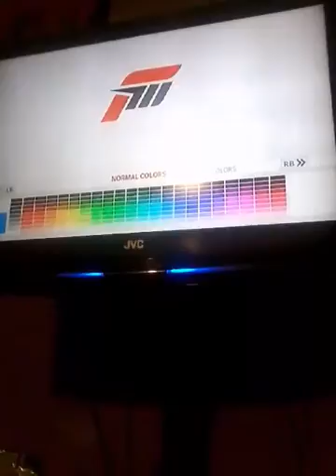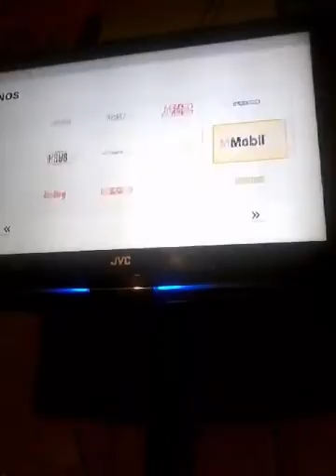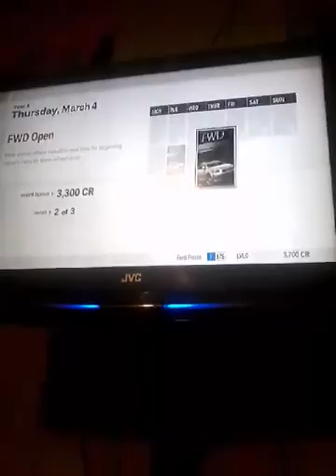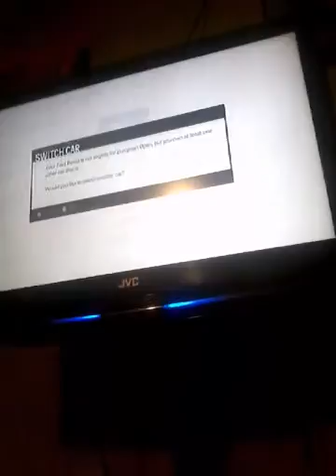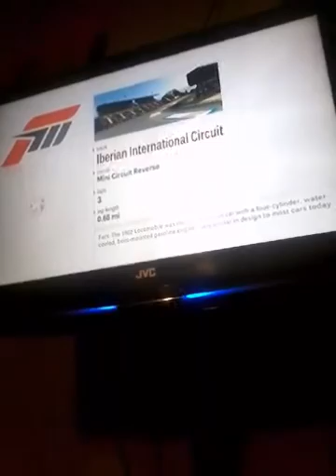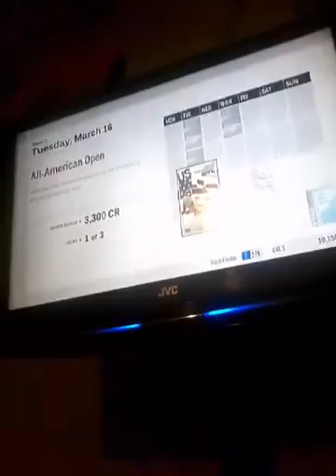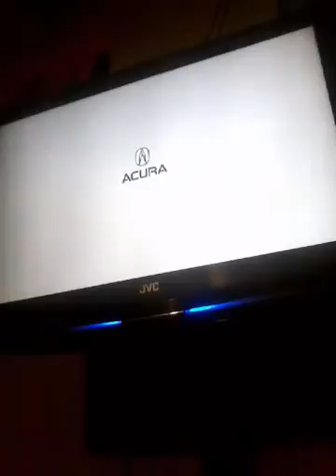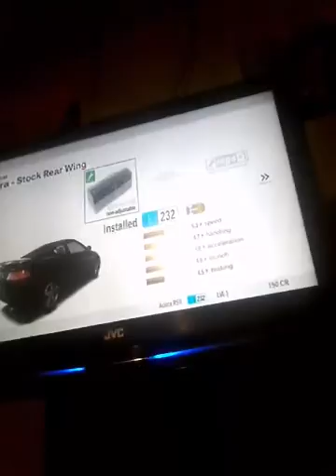Horizon fronie ep 1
Such dude